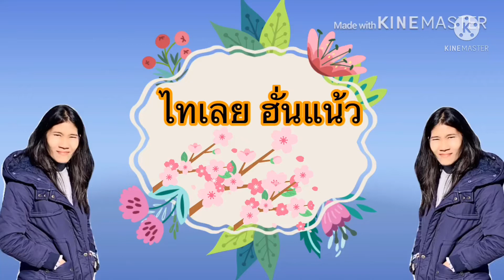พาไปดูมันแปลกที่ไทเลยเพิ่งเคยเห็นเป็นครั้งแรก